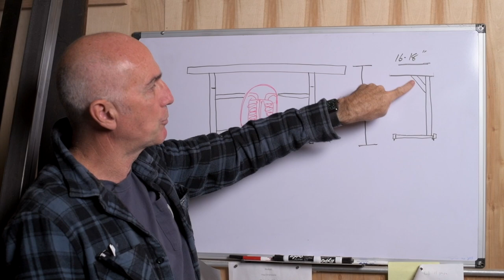Tractor Grill Table Build Part 1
This table build using some tractor grills from the 40's or 50's.  They will become a couple of bar height tables.  This is part 1 and is a little heavy on the welding.